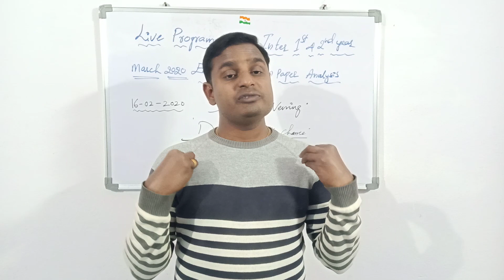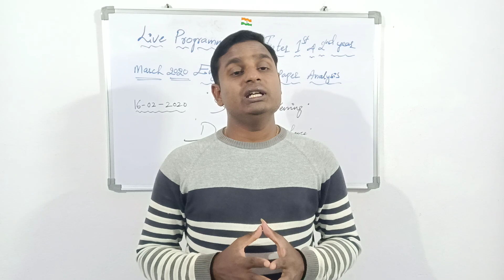Live Programme on Inter 1st & 2nd year English Question paper Analysis and how to get 90 plus marks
Must watch this Live Proramme because in this live I shall explain how to get 90 plus marks in Inter 1st & 2nd year English.